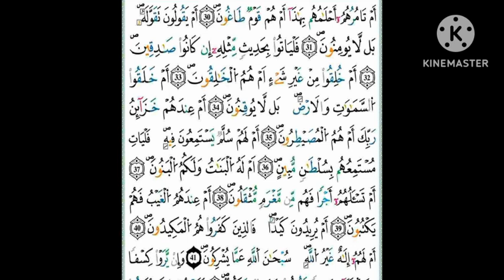الثمن(3) من الحزب 53 (سورة الطور) ✨رواية ورش عن نافع ✨مصحف التجويد الملون